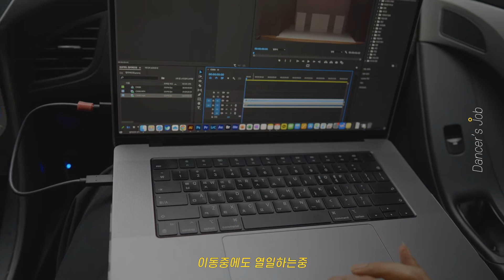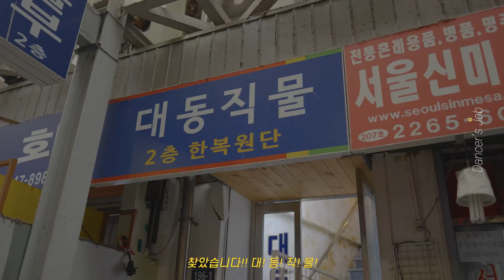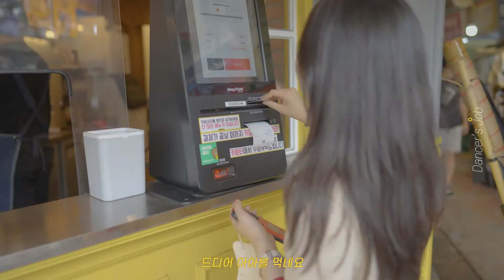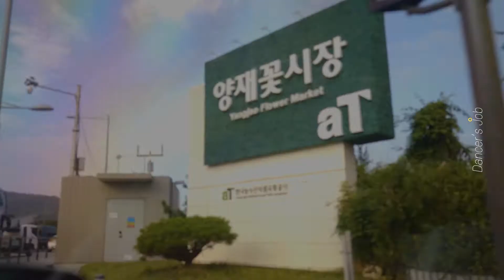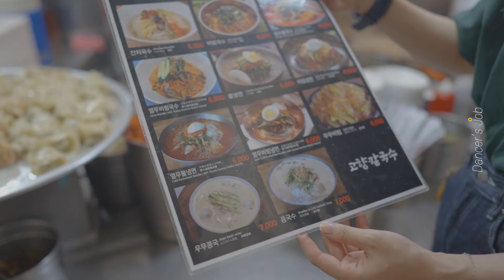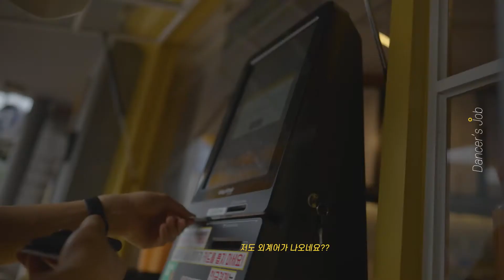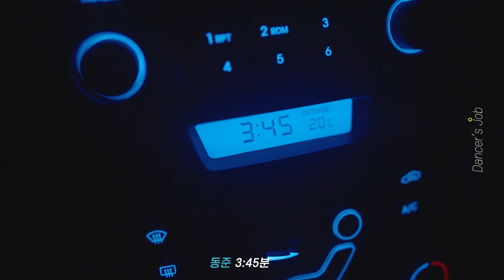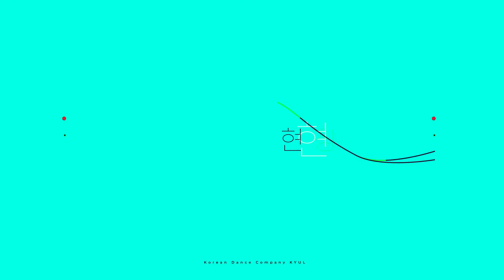무용수가 한복을 제작한다면?? 전문가 하셔도 되겠어요? 근데 두번은 못하겠네 ㅋㅋ (쿠키영상있음)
한복 그까이꺼 대충~~ ㅎㄷㄷ 어렵다는. 두렵다는... 그래도 간다!!

DJ vlog. 무용수들의 직업 브이로그ㅣ의상제작ㅣ냉면과만두ㅣ광장시장ㅣ세운상가ㅣ동묘앞ㅣ부천문화원ㅣ한국무용ㅣ자수한복ㅣ컴퍼니결

댄서스잡Dancer's job - 의상job
한국무용의 아름다운 한복을 의뢰받아 제작을 하는 과정을 V-log형식으로 담아보았습니다^^ 한국무용의 모든 job 함께할께요!!!

Title_ 의상job
BGM_ 아트리스트
Camara_ a7m4
Lens_ 24금GM
Space_  광장시장ㅣ세운상가ㅣ동묘역ㅣ부천문화원ㅣ컴퍼니결사무실
with_ 안혜진ㅣ정연지ㅣ이동준
template_ '론박자막연구소'